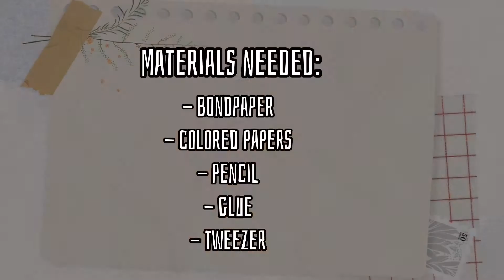PAPER COLLAGE PROJECT